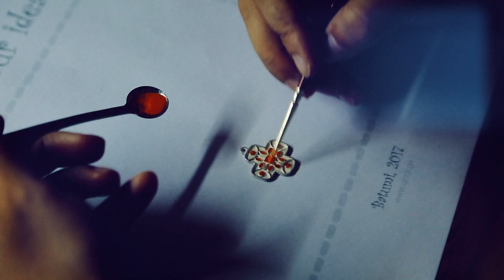Qinqi studio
Qinqi studio. 2017 year
Salome Kikava's art studio "Qinqi"